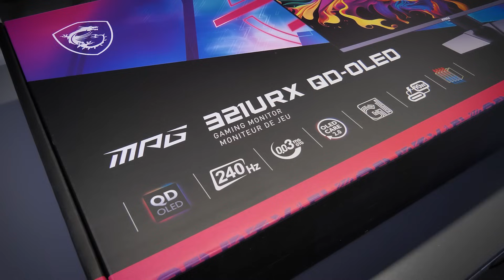24 GODZINNY WYŚCIG PO NAJTRUDNIEJSZYM TORZE ŚWIATA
Najnowsze monitory od MSI z serii QD-OLED Dedykowana promocja na OLEDY

Cześć!

Dawno mnie tu nie było... 😅

Ostatnio miałem okazje wystartować w 24 godzinnym wyścigu na moim ulubionym torze na świecie - Nordschleife-Nurburgring

Pojechałem ten wyścig w ekpie z centrum symulatorów jazdy Apex One w zespole Apex One Team z numerem 71 razem z Wojtkiem Bobrowiczem, Kamilem Putoniem oraz Łukaszem Sokołem.